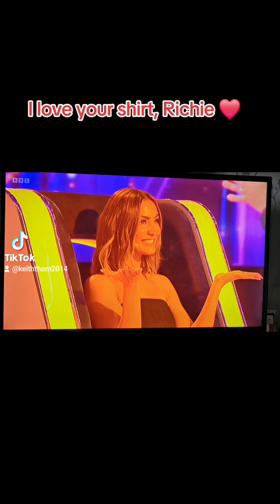I love your shirt 👕